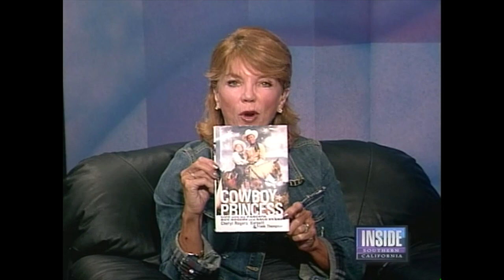Inside Southern California - Cowboy Princess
Lynn Harper sits down with Cheryl Rogers Barnett, daughter of Roy Rogers and Dale Evans. Lynn and Cheryl show you rare footage of Roy, Dale and the whole gang and you will learn what life was like in the Rogers household.